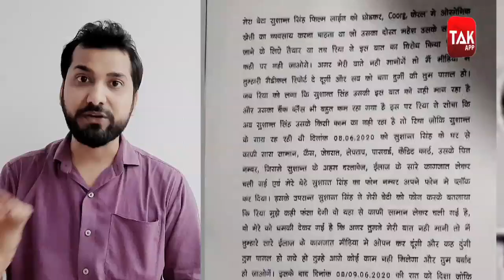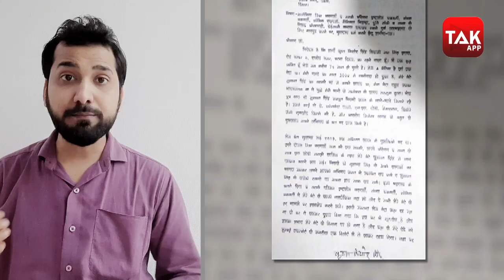SUSHANT SINGH RAJPUT: क्या अब तक सुशांत केस में गलत कैंपेन चल रहा है ?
सुशांत सिंह राजपूत की मौत के बाद आखिर सबसे ज्यादा फायदा किसे होगा... बॉलीवुड को जहां से उन्हें कोई खास फिल्में नहीं मिली... दोस्तों को जो उनकी बातों को सुनते थे... या फिर रिया को जो उनकी गर्लफ्रेंड थी...